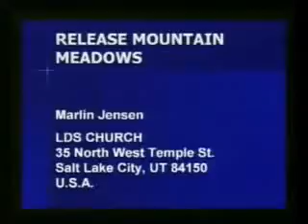Making Mountain Meadows Massacre Site A National Monument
This was recorded in 2007.  In the last couple of years there have been advances made in having the MMM site made a national monument and wresting control of this Mass Murder Mormon Crime from the hands of Mormons and placing control into the hands of those a little less manipulative/